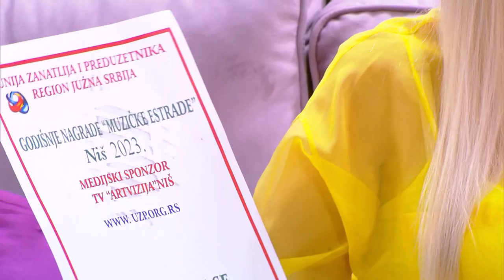Branka Sovrlić - Iskreno o braku